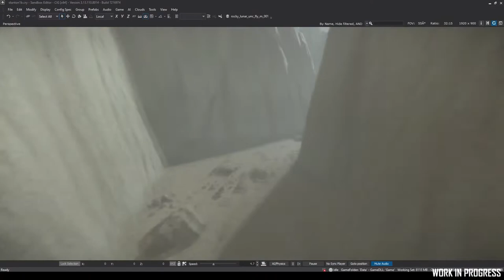🌐 Inside Star Citizen: Rsi Scorpius, Colonias, Hospital New Babbage y mas.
📌 P𝗿𝗼𝗯𝗮 𝗦𝘁𝗮𝗿 𝗖𝗶𝘁𝗶𝘇𝗲𝗻 𝐆𝐑𝐀𝐓𝐈𝐒 𝗱𝗲𝗹 𝟮𝟭 𝗱𝗲 𝗠𝗮𝘆𝗼 𝗮𝗹 𝟭 𝗱𝗲 𝗝𝘂𝗻𝗶𝗼! 𝐒𝐢𝐧𝐨 𝐭𝐞𝐧𝐞𝐬 𝐜𝐮𝐞𝐧𝐭𝐚 𝐩𝐨𝐝𝐞𝐬 𝐮𝐬𝐚𝐫 𝙉𝙪𝙚𝙨𝙩𝙧𝙤 𝘾𝙤𝙙𝙞𝙜𝙤 𝙍𝙚𝙛𝙚𝙧𝙧𝙖𝙡 𝗦𝗧𝗔𝗥-𝟰𝗗𝗡𝗫-𝟳𝟰𝗪𝗥
📌En este video repasamos todo acerca de la Rsi Scorpius

2nd Hard Disk 1TB WD BLACK SATA 6 Gb/s, 64MB CACHE (7200rpm)
Logitech G502
T.16000M FCS FLIGHT PACK
Saitek X52PRO